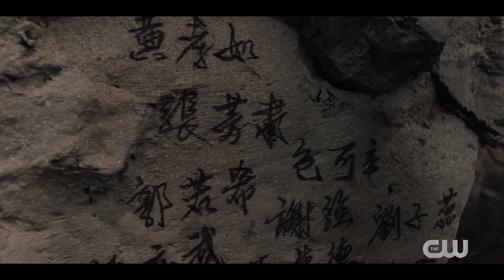Kung Fu 3x03 Official Sneak Peek "Taken By The Harvester" | NextShark Exclusive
Follow NextShark!